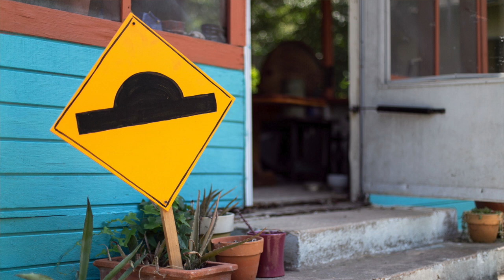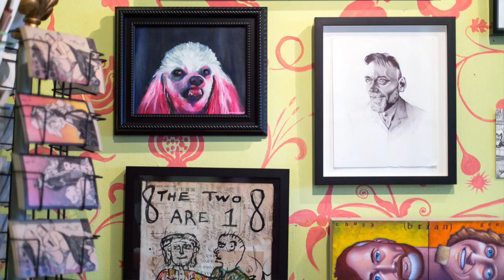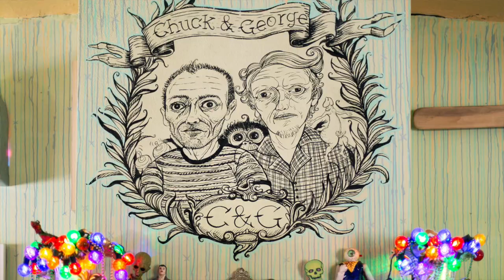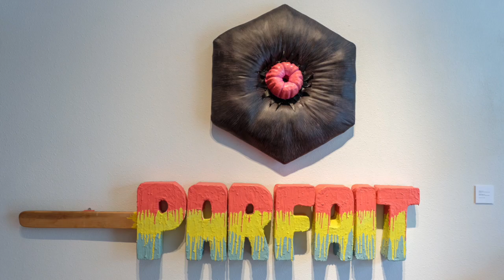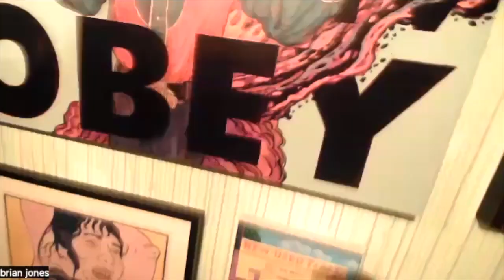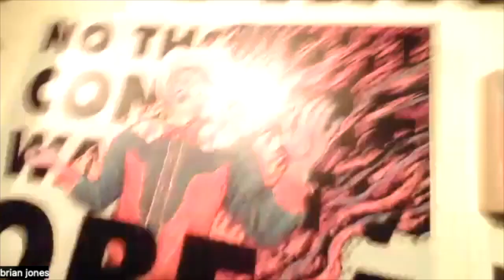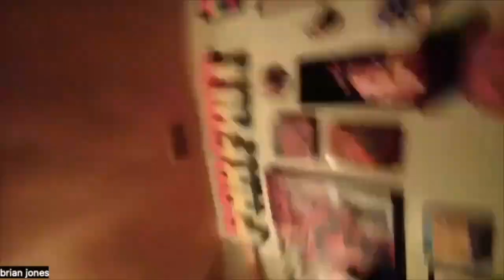Collaboration, Inner Child Healing, the Grotesque + more with Figurative Painter Brian Keith Jones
In this in-depth talk with Dallas, TX-based artist Brian Keith Jones, we discuss:

• What Brian got from San Antonio College versus UNT
• The Denton vortex
• The Oak Cliff Visual SpeedBump Art Tour
• Brian’s house as a work of art
• Collecting and living with art
• The origins and evolution of art duo Chuck and George
• “Fun” artwork versus “grown-up” artwork
• Lunching with John Waters
• How Brian’s childhood in Alaska contributed to an impulse to create
• How Brian’s family upbringing seeps into his artwork and will continue to do so in new ways
• How and why personal identity shows up in Brian’s work
• The influence of movies in Brian’s life and work
• Creating zines, artists books, and book-related art
• Social anxiety, art openings, and the desire to show support for fellow artists
• The Chuck and George retrospective at Ro2 Gallery in Dallas
• The Inner Child and working with that energy in life and art
• The gross and the grotesque in Brian’s work
• BONUS! Brian gives us a tour of the wall of art behind him

TIMESTAMPS

00:00 Introducing Brian Keith Jones
01:50 Into the Rabbit Hole
09:51 Chuck & George
15:20 The Impulse to Create
19:03 Who Is That Masked Artist?
31:45 The Compulsion to Create
46:08 Inner Child Hallucinations
01:02:12 Gross and Grotesque
01:06:39 House of Fun

GO DEEPER

• Chuck and George “Cat Butt Parfait” show at Galveston Arts Center

GIVE BACK

In each artist talk, I like to include a link to a charity or nonprofit. Brian suggested Planned Parenthood and I was 100% on board with that. If you are as well, please consider donating today:

CONNECT